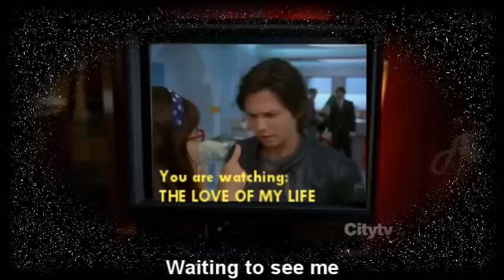Blister of the Spotlight (Gio/Betty) Ashtar command feat Rachael Yamagata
A Getty = Giovanni Rossi + Betty Suarez fanvideo. From the series Ugly Betty. Where Betty misses Gio. And I dream that Gio will return to Ugly Betty.

Betty has been living the way she planned to. But then, one day, she finds out there is something missing: Gio Rossi.

Song performed by Ashtar Command: "Blister of the Spotlight"
(The lyrics are in the video)
2025: Thanks to potterhead918 on reddit for letting me know Rachael Yamagata was the singer.

Episodes: all Getty of season 2 and 3x04

Notes:

What a classic! Love the chorus of this song. This was featured in episode 2x14 "24 candles" when Gio helps Betty have the birthday of her dreams, right as he is about to declare his love for her and she rests in his shoulder. *swoon* I love that episode!
Thanks to Mrs.Sparrow for reminding me that I had promised to make a fanvid with this song... um... 10 months ago!!! Also thanks for Angelita who long long long ago transcribed the complicated lyrics of this song.

And to Maria for making a Getty fanvid with one of my favorite songs of Ricky Martin. Check it here:

23 march 2009